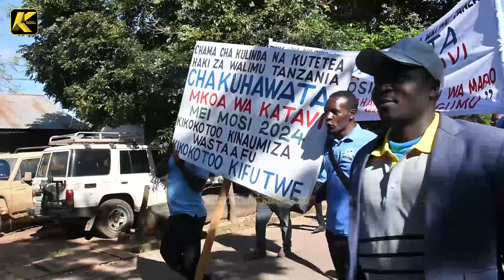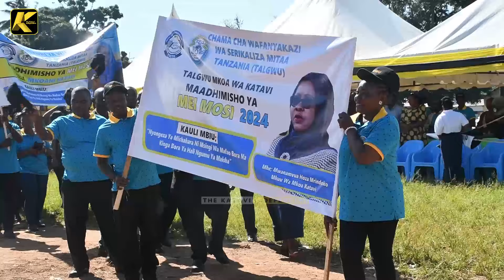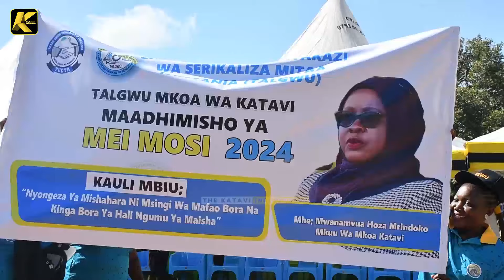MEI MOSI: WAFANYAKAZI WALIA na KIKOKOTOO, MSHAHARA KIDUCHU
thekataviindependent || WAFANYAKAZI WALIA na KIKOKOTOO, MSHAHARA KIDUCHU